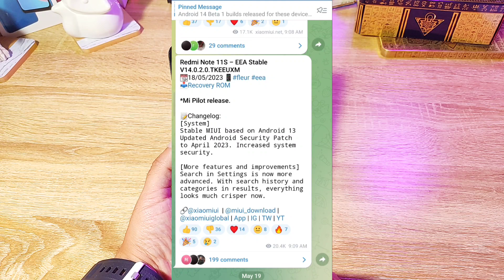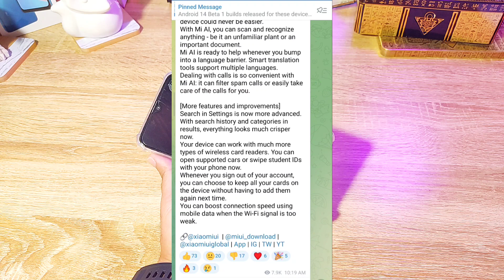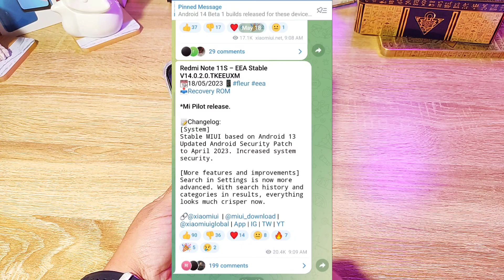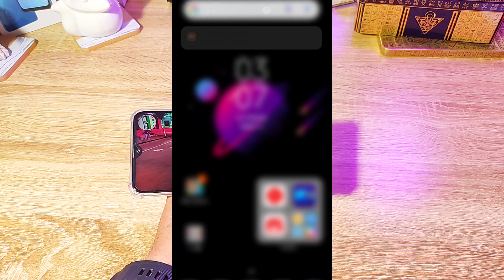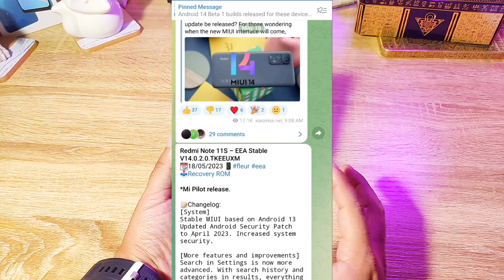😭 XIAOMI HAZ ESTO POR FAVOR 😭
Hoy hablamos de lo mal que llegó MIUI 14 GLOBAL comparada con la región de China!